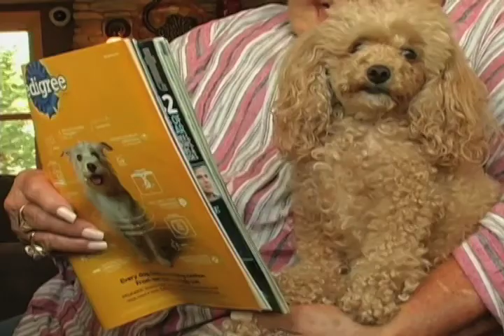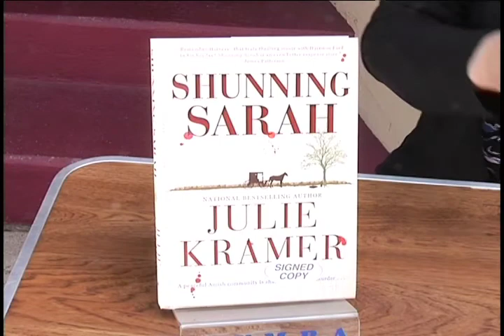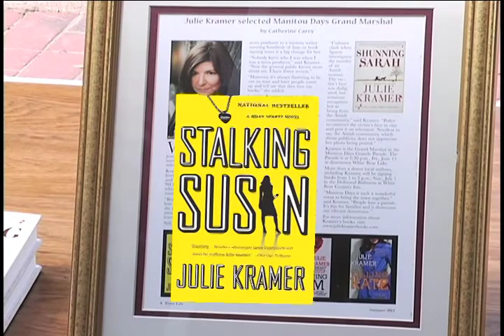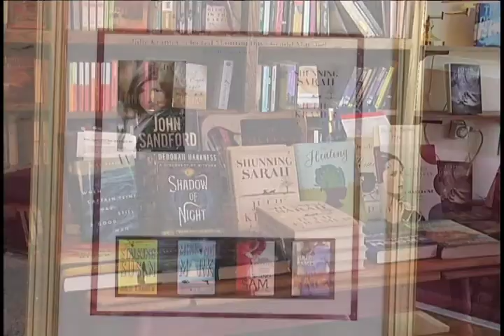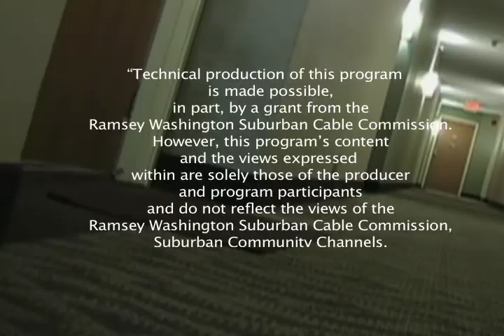Breaking My Silence Julie Kramer and Poodle Groom 1of1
Poodles Rocky and Lucy need a hair cut then go to White Bear Lake, Mn, and see Author Julie Kramer. for more info.